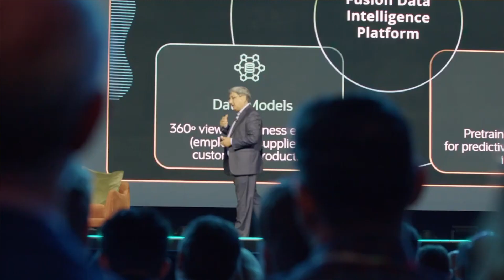Oracle CloudWorld 2023, i protagonisti italiani. Andrea Sinopoli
Intervista esclsuiva con Andrea Sinopoli, Vice President, Cloud Technology Country Leader - Italy di Oracle. Sinopoli qui contestualizza e racconta il cuore, il dna, gli obiettivi e la strategia che animano la collaborazione tra Oracle e Microsoft, uno dei temi portanti di questa nuova edizione dell'evento mondiale svoltosi a Las Vegas